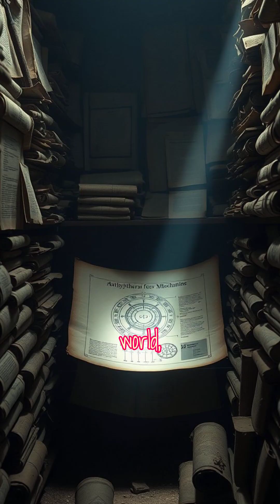The Ancient Greek Machine That Rewrote Engineering History!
The Antikythera Mechanism reveals ancient Greeks possessed precision engineering skills historians once thought impossible before the medieval period. This astronomical calculator challenges everything we thought we knew about ancient technology.

The photo at 1:47 is by Tilemahos Efthimiadis and taken